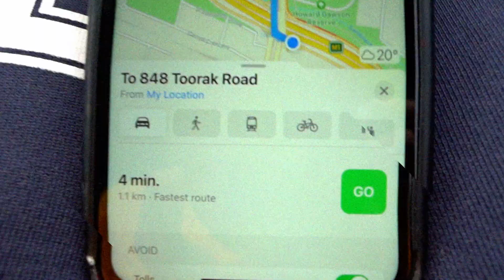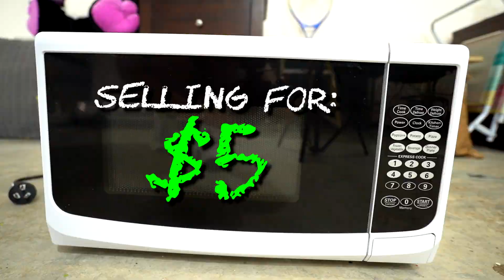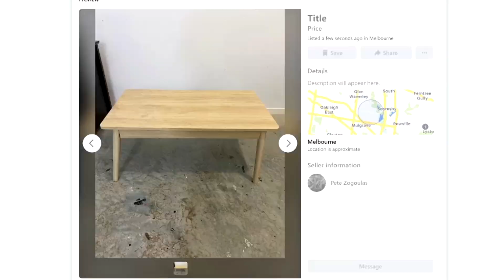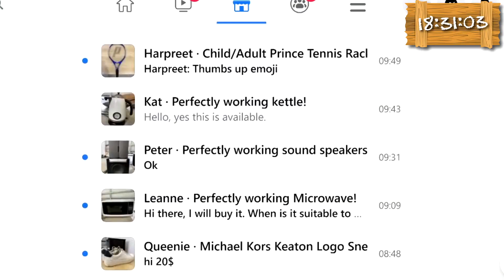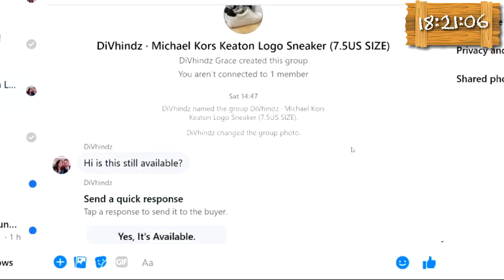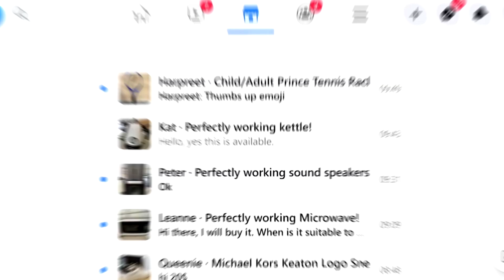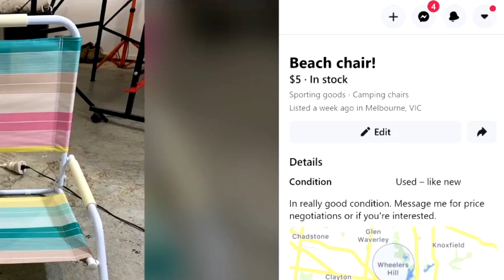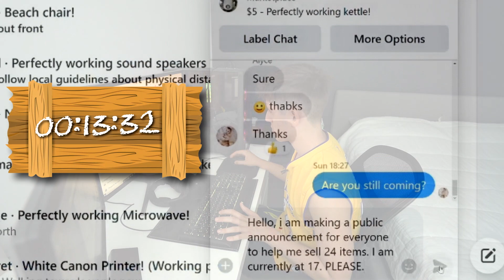I Flipped 24 Items In 24 Hours On Facebook Marketplace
I Flipped 24 CRAZY Items in 24 hours on Facebook Marketplace. Do you think i did it and actually completed it on Facebook marketplace?